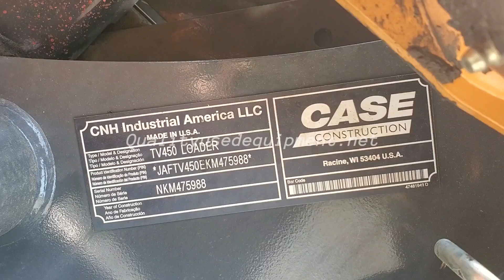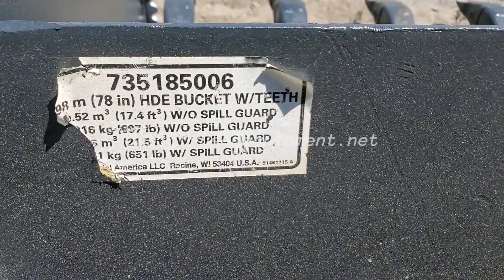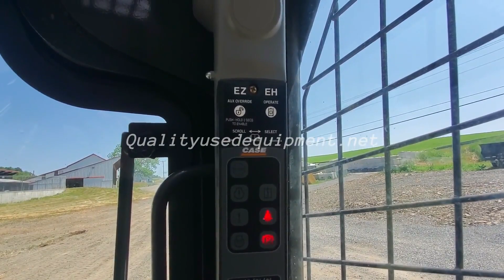2019 CASE TV450 For Sale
EROPS, Cab w/ Heat & Cold AC. Good Seat. Joystick controls. Keyless start. High flow Auxiliary hydraulics w/ Hydraulic Quick Coupler. 2 Speed, Tracks are around 60% w/ 70% Overall UC. Equipped with good 78" GP Tooth bucket. Machine runs and operates very well.